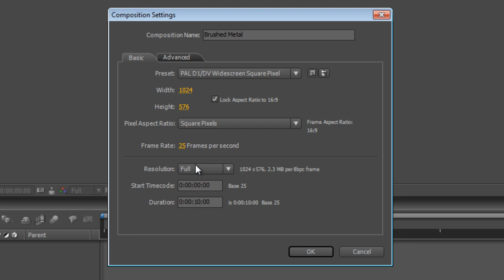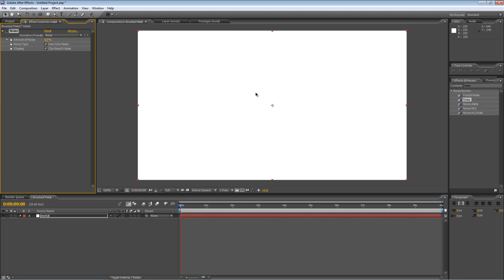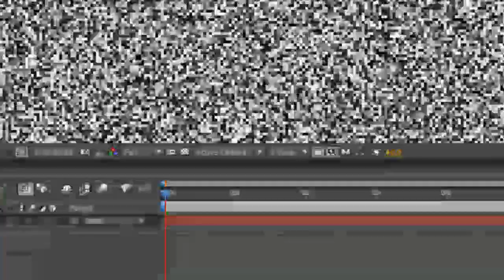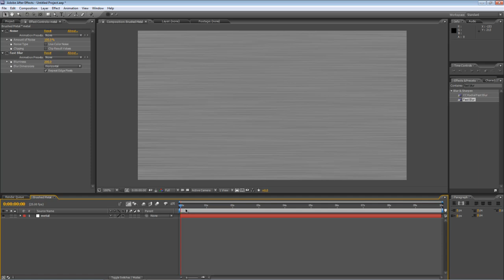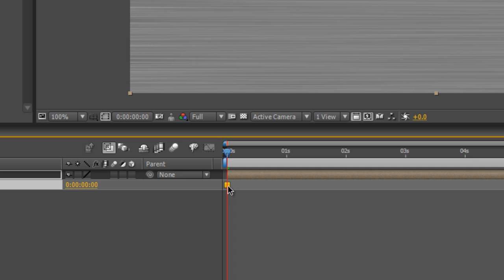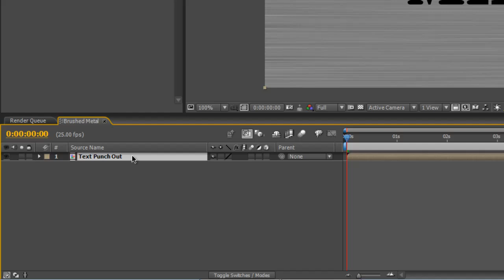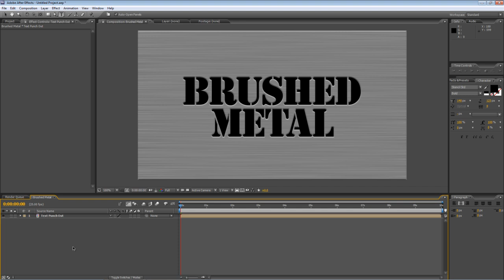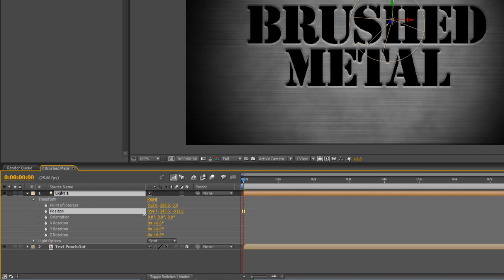After Effects Tutorial - Brushed metal effect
A really simple technique that combines the fast blur, noise and time control settings to create a realistic-looking brushed metal finish that you can use for modern or military-style titles.
Works in all flavours of After Effects, no plug-ins required.